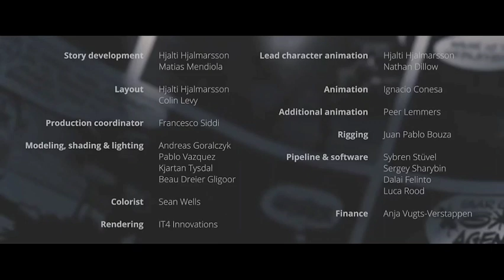Luganda Traslated full Movie , Aget 327 #grow newvideo foryouuuu youtubevedios in Paris